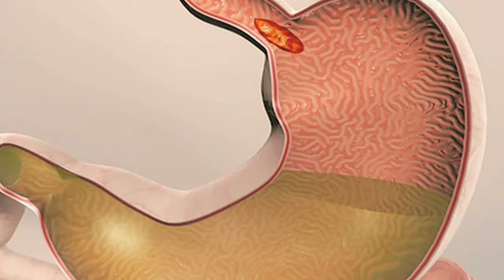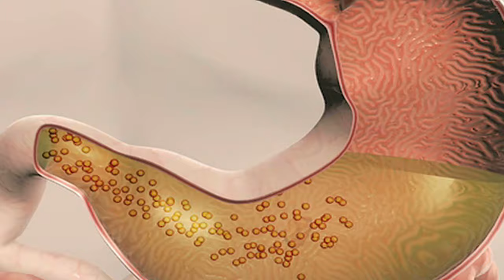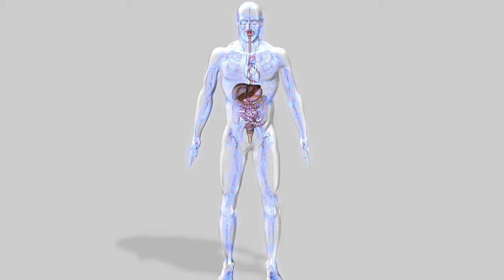La digestion comme vous ne l'avez jamais vue | Corpus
Les aliments suivent un long parcours qui commence dans la bouche, par leur absorption, et se poursuit dans l’estomac, puis dans les intestins. C’est sur la paroi de l’intestin grêle, tapissée de microscopiques villosités richement vascularisées, que se produit le passage des nutriments, riches en glucose, dans le sang.